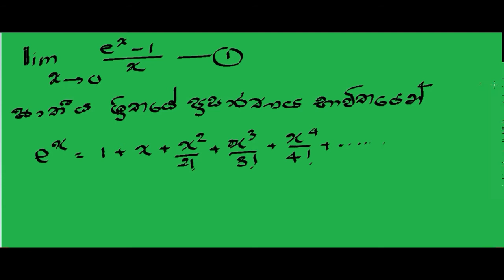අ.පො.ස. උසස් පෙළ සීමාව ආදර්ශ ප්‍රශ්න 2 | G.C.E. Advanced Level limits model questions 2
අ.පො.ස. උසස් පෙළ සීමාව ආදර්ශ ප්‍රශ්න
G.C.E. Advanced Level limits model questions